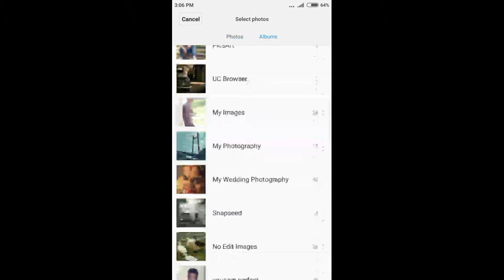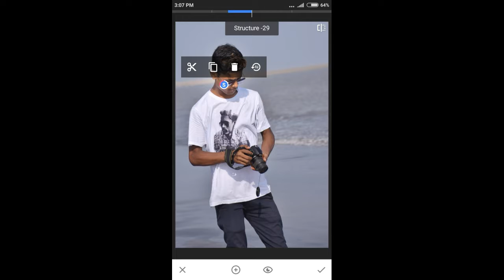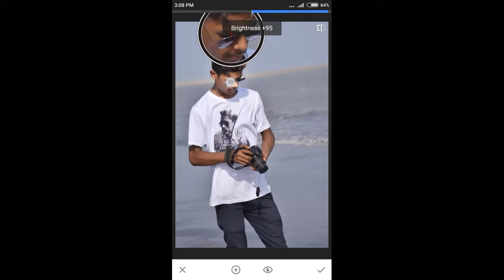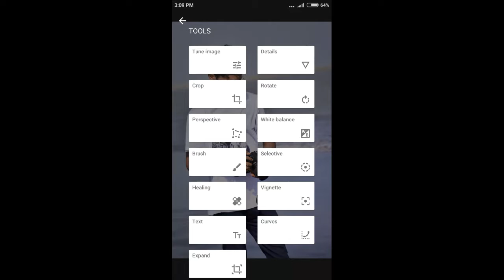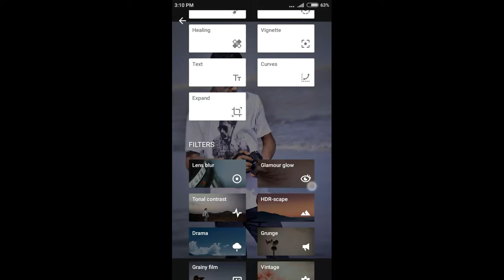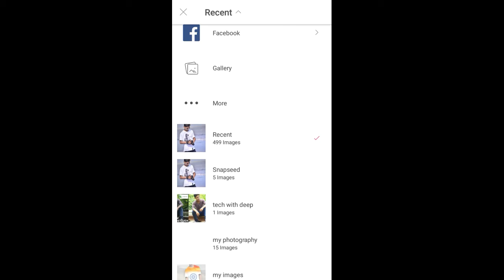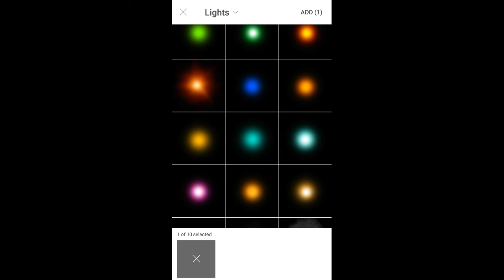Snapseed Enhance Editing Tutorial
In this video I use two different apps for enhancing my picture. Watch full tutorial to know how I edit this image and apply soft light in it.